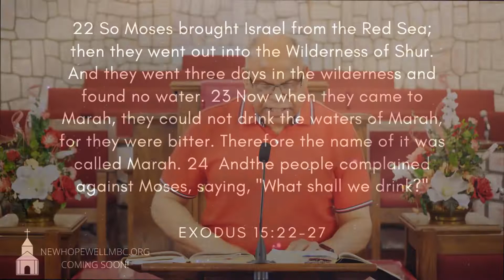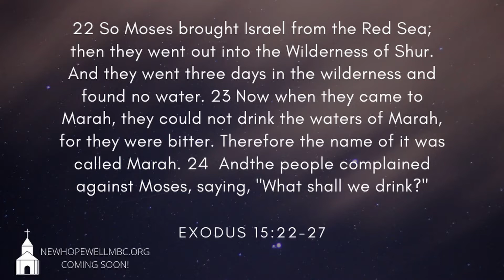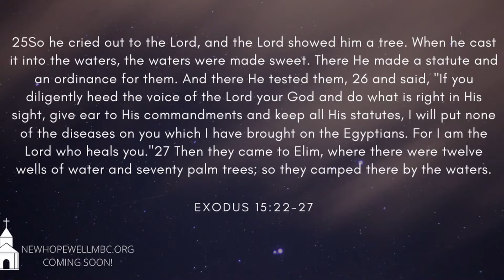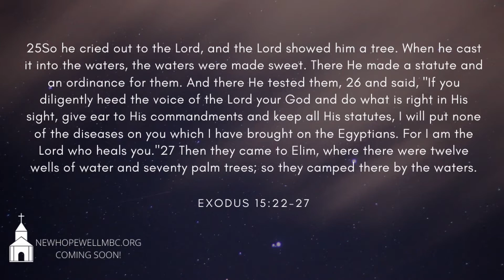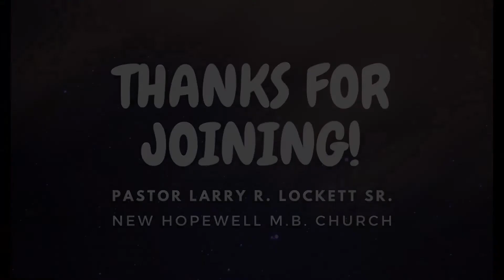Israel Complaining in Unbelief (Wednesday Night Bible Study 5.27.20)